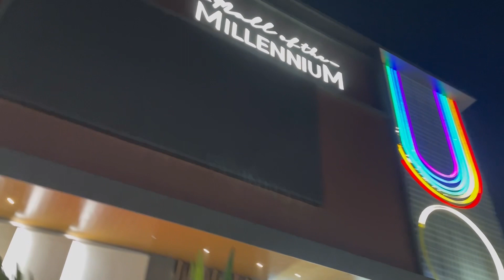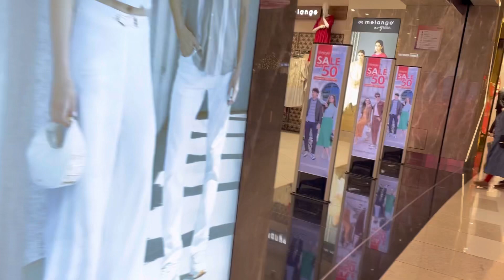New Year Eve at Phoenix Mall🎉|| Pune|| Nancy Vlogs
Nancy Saini Vlogs